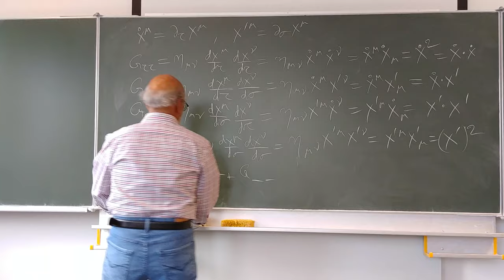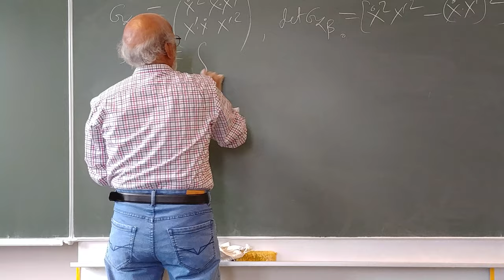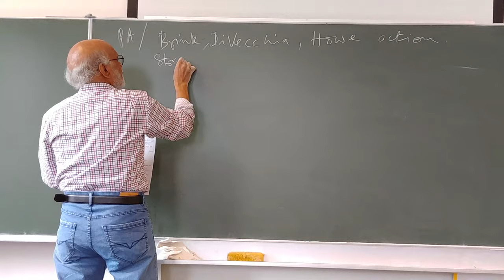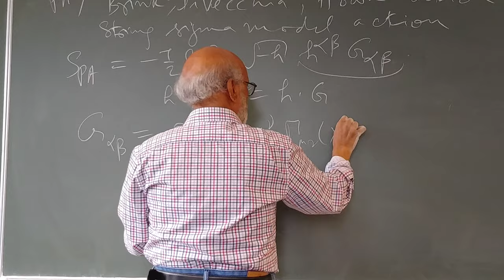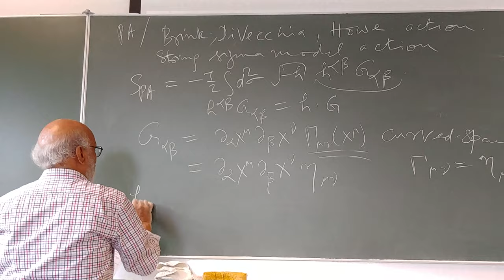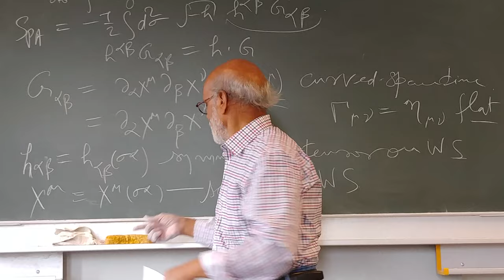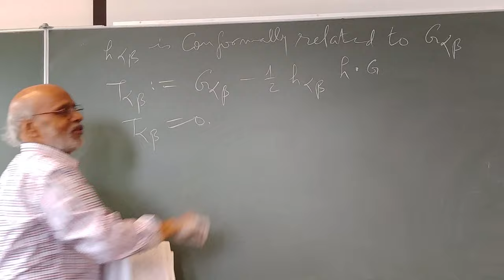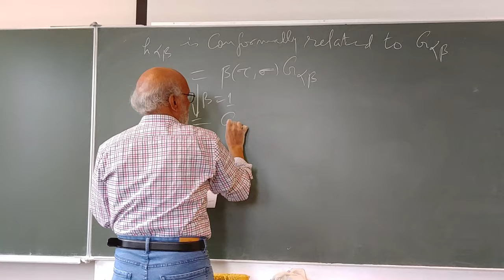Superstring Theory Lecture 7 Part - 5/8 by Daya Shankar Kulshreshtha at Univ. Oldenburg Germany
Superstring Theory Lecture 7  by Daya Shankar Kulshreshtha at the University of Oldenburg, Germany, Summer Semester 2019: Lecture 7 Part - 5/8 (held on 5th July, 2019) - Videography Courtesy Dr. Usha Kulshreshtha (Review of Bosonic String Theory).